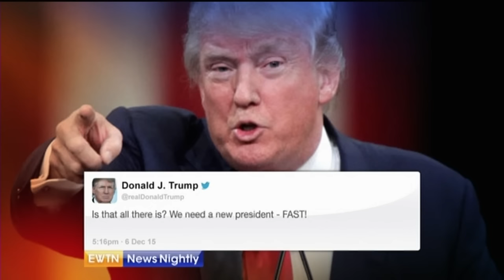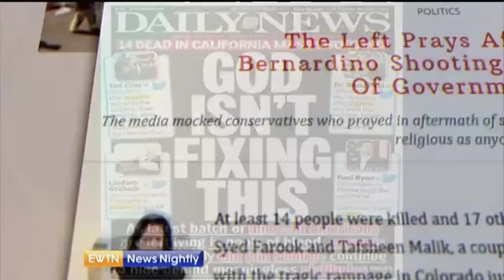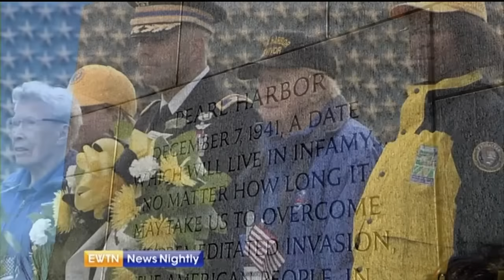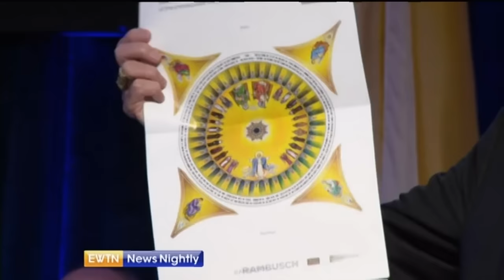EWTN News Nightly - 2015-12-07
In the wake of the terrorist shooting in San Bernardino and President Obama’s speech to reassure the nation we speak with Katharine Gorka, President of the Council on Global Security. Prayer became the focus of some media backlash following the San Bernardino shootings. Senior Editor at The Federalist, Mollie Hemingway, examines those criticisms. Then, we head to Rome where we speak with The National Catholic Register’s Ed Pentin who gives us the latest on the Vatileaks trial. Plus, The Knights of Columbus make a call to assist persecuted Christians in the Middle East. Patrick Kelly, Vice President for Public Policy with the Knights of Columbus tells us about their Advent coat drive. Finally, Fr. Arne Panula of the Catholic Information Center looks at the 50th Anniversary of the Vatican II document, “Dignitatis Humanae” and it’s important role in religious freedom.